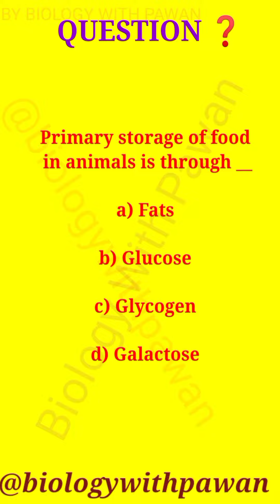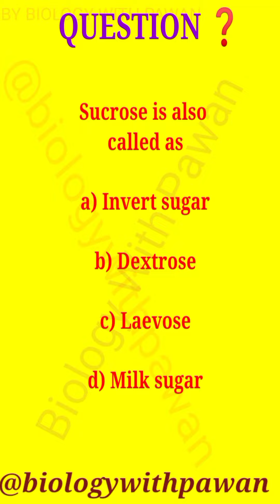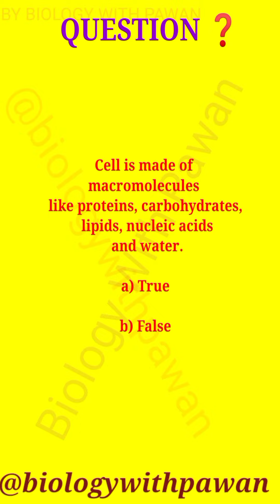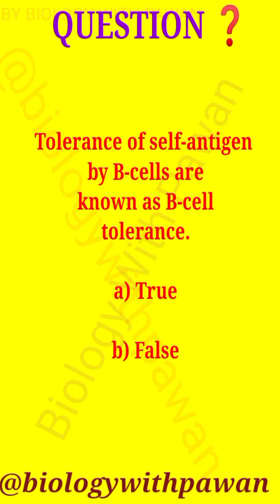NEET BIOLOGY IMPORTANT QUESTIONS AND ANSWERS-L-24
HELLO GUYS I AM RAMU VERMA

I am uploading practice video for NEET BIOLOGY IMPORTANT QUESTIONS AND ANSWERS

Please Practice All the Question definitely you will benefit from this Series

NEET is one of the most important competitive examinations in India. Each year, lakhs of students sit for this exam to make their career dreams come true. Biology turns out to be the most crucial subject in this examination, especially for those looking to pursue a career in medicine. Read on to understand whether you must focus more on NEET UG biology reproduction or biomolecules, and similar other topics to score more in this section of the NEET paper.

Division of Marks and Questions in BiologyAs you may already know, NEET papers are divided into 180 questions, out
of which 90 questions are from biology. Therefore, it represents 50% of the paper, making it the most vital subject for you to prepare. Due to the theoretical nature of these questions, it is easier to score marks in biology than in physics and chemistry.

Important Topics for NEET Biology – ZoologyOne look at the NEET biology questions from previous years’ papers shows that the following topics are crucial for NEET 2022. Animal HusbandryEvolutionAnimal DiversityHuman Health and DiseasesHuman Reproduction Reproductive healthBiotechnologyStructural organization in animalsAnimal kingdomBiomoleculesPlant physiologyCell and cell cycleGenetics EcologyDiversity of living organismsHuman Physiology

This section focuses more on the NEET-UG biology human physiology topic. This is not only an essential part of this examination but also a significant topic to learn if you dream of becoming a doctor.Important Topics for NEET Biology – BotanyYou must avoid neglecting the botany portions in biology. Doing so may harm your overall scores in the competitive examination. Therefore, here are some botany topics that you should focus on.Plant PhysiologyDivision and Cell BiologyEcologyPlant AnatomyBio-moleculeBiology in Human Welfare Plant Diversity Plant Reproduction and Morphology Biotechnology  GeneticsHere is a chapter-wise breakdown of the weightage in the NEET biology paper.

Tips for Preparation For NEET BiologyTo tackle NEET biology questions successfully, you should formulate a plan. Here are some tips you can follow to ensure the desired outcome. Syllabus – Proper assessment of the syllabus is essential for success in the NEET biology sections. Refer to the important topics mentioned above to guide you through your preparations. Conceptual Knowledge – Learn all biology terminologies related to NEET UG biology cell structure and function, along with all other topics. Also, make sure that you go through every vital detail of each concept. Taking Notes – The key to revising any topic is going through detailed notes on it. Therefore, to ensure proper preparation, practice making notes while going through a particular chapter. Later, when you revise, you can simply go through these notes, instead of reading the chapter once again.Descriptive Information – When you are learning about new concepts, try to collect as much information about the topic as possible. Rather than forming a vague idea, this practice will help you form an in-depth idea about each chapter. Further, with a clear understanding, you will also be able to get your point across using examples.Managing Time – Each day has 24 hours only, during which you need to study and engage in other activities. Therefore, you may encounter a time shortage if you prepare haphazardly. Thankfully, setting up a schedule or routine can help in this regard. Make sure you devote enough time to prepare for each subject

Question Types in NEET BiologyAround 40-42 questions come from the Class 11 syllabus, while the rest 48-50 questions are from the class XII syllabus. Questions are divided into three primary types, which include the following – From Previous Years’ Question Papers: you can expect around 8-10 questions to be directly lifted from the NEET question papers belonging to preceding years. Modifications are minimal, and these questions are often repeated as is. Solving question papers from previous years can help you solve these.

Practice All the You will find you on the highest peek of Knowledge